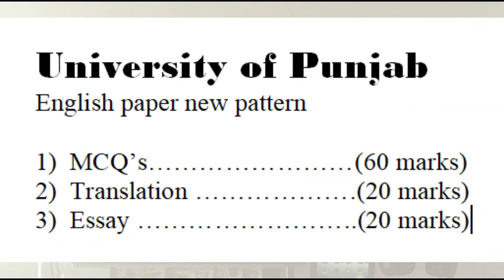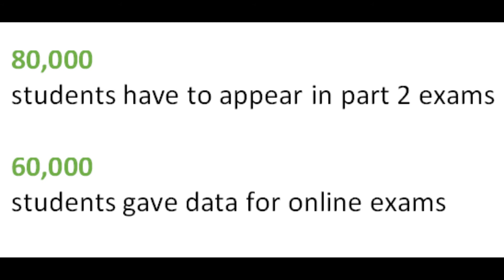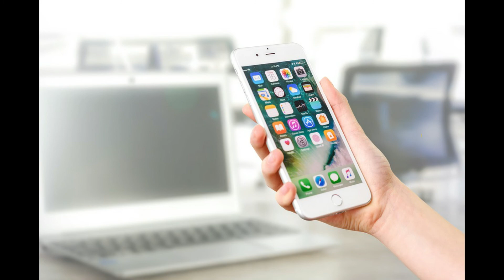BA Exams Online | BA English Pattern | Issues with SEB | Mock Examination PU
in this video of my channel The Mind Stretcher, about